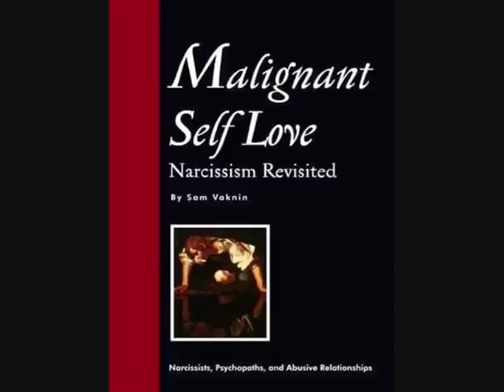Back to the Future: Spectacle of Narcissism, Spectre of Psychopathy (Convo with Alex Kazemi)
Alex Kazemi and Sam Vaknin discuss Humanity's regression to an infantile state of spectacular narcissism, malignant individualism, and goal-oriented psychopathy. To be seen is to be commodified in a simulated space that is now the only reality.

Visiting Professor of Psychology, Southern Federal University, Rostov-on-Don, Russia
Professor of Finance and Psychology in SIAS-CIAPS (Centre for International Advanced and Professional Studies)

(My work in psychology: Media Kit and Press Room)

(World in Conflict and Transition)